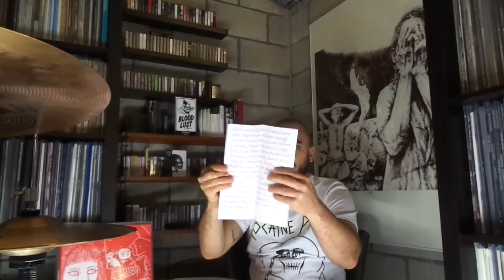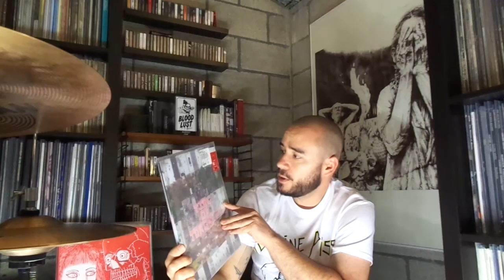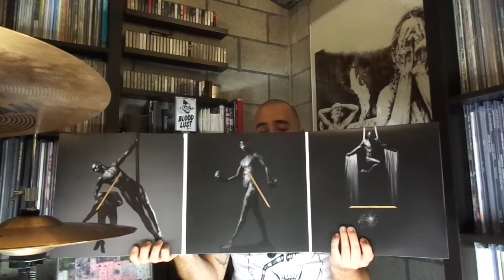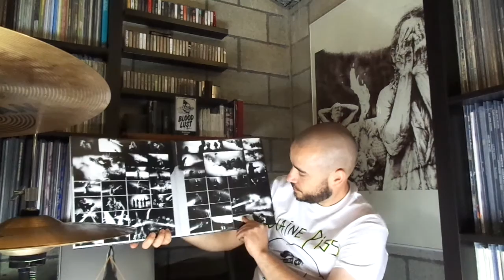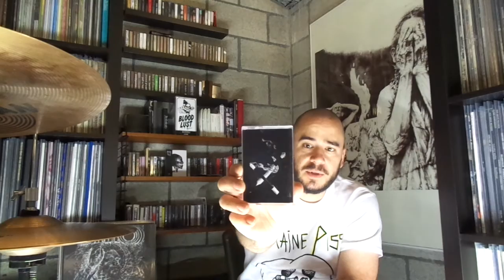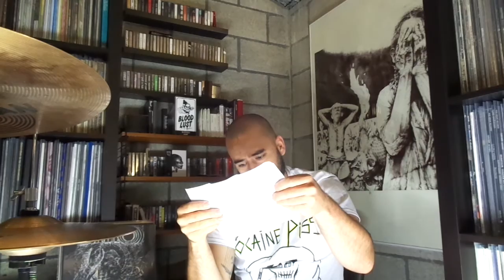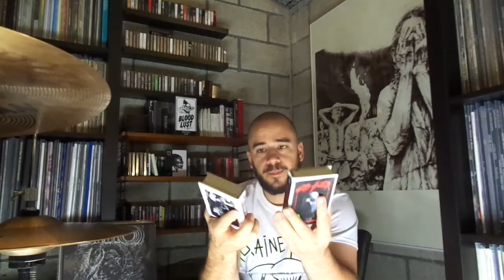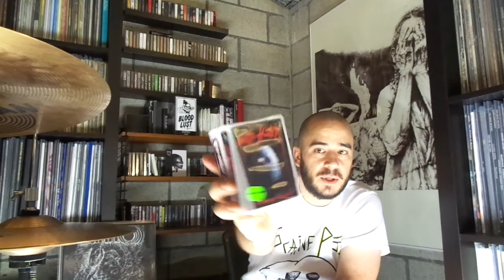White Filth Vinyl / NIC 40 (The 'City' Hunt Continues, All Analog Killers!)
NIC. 40 - New additions to the record collection. Some pick-ups from a recent gigs, mailorder stuff from Underground Soundscapes, a gift and a discogs score or two..

Jadajada Links:

They have long hair now, they are still punk.

HCHCHC!

Nothing better, Still want that Hot Pink Electric Blue + Logo pic disc, give it to me!

They are still out there..

Still love you, dear Attila.. Go see them live, then check the records..

Support! Hard!

Support! Hard! II! New Dagger Lust tape soon!

Perverted Ceremony!!! Still some left, if you are into ceremonies of filth.. Only 6.66$.

Denver HC! It's all Mark McCoy I guess.. Delicious Murder and Cop killer horror! hardcorehammer!

Thx for watching! Check the playlist for all the darktunes in this vid.
I did not realize I was up to 40.. So instead of a 7" vid, I'll do a 'Dyskography' one, suggestions are welcome.

Soon!? Bye.